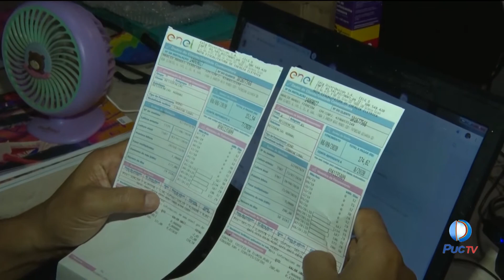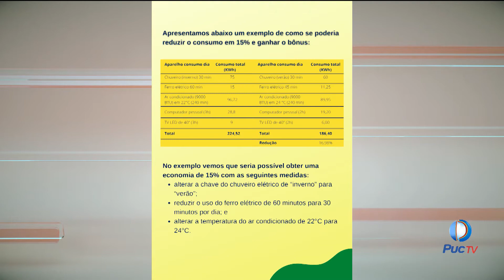RETORNO DO HORÁRIO DE VERÃO GANHA APOIO DE ENTIDADES DO RAMO DE ENERGIA ELÉTRICA